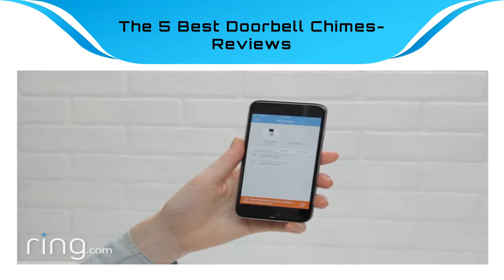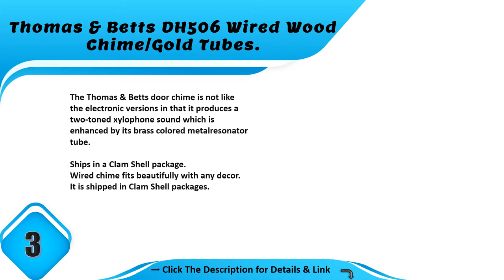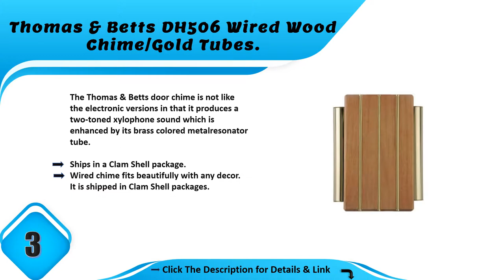Wireless Doorbell: 5 Best Doorbell Chimes 2021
Get your Best Wind Chimes from here ✅

Hi guys, I am going to show video reviews on the 5 Best Wind Chimes 2021 on the market.

Best Wind Chimes Links: ✅

► 5). FittiDoll Wind Chime.

► 4). Cohasset Gifts Antique Bamboo Wind Chime.

► 3). Wailua Wind Chimes– Soothing Melodic Tones.

► 2). Pixpri Wind Chimes – Elegant Metal Design.

► 1). Woodstock Medium Amazing Grace Chime–Inspirational Collection.